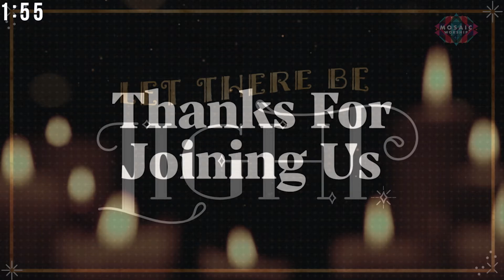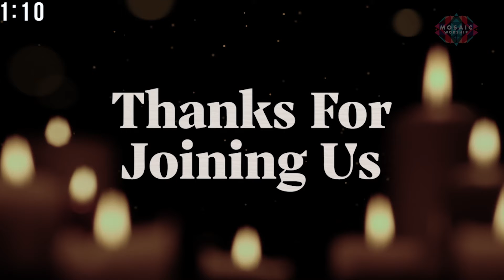Mosaic Worship December 6, 2020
Amidst Empire and the sweep of history, Mary was an unexpected central character in God’s liberation story. But her hope, her faith, her courage, and her willingness to play her part were the very responses God used to turn the world upside-down right-side up. For us today, it may feel like we are being swept along, but Advent reminds us of the great light of hope: that God is moving in real life. And our hope, our faith, our courage, and our willingness to play our part are the very things God uses to change the world.